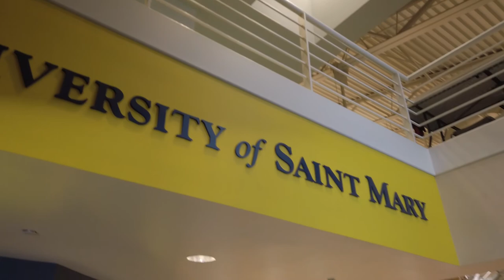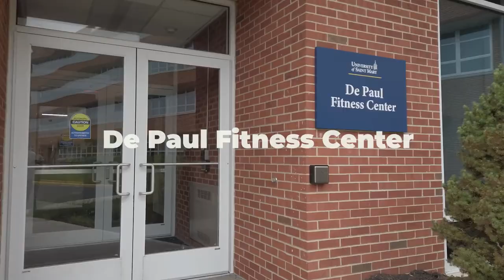Spire Athletics Facilities Tour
Take a look around the state-of-the-art athletic facilities at the University of Saint Mary in Leavenworth, Kansas, home of the USM Spires.